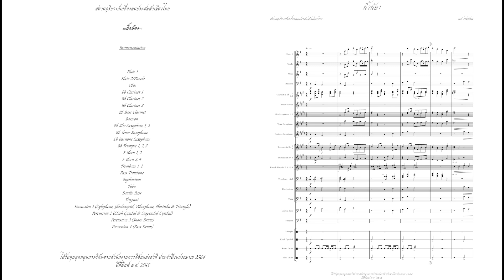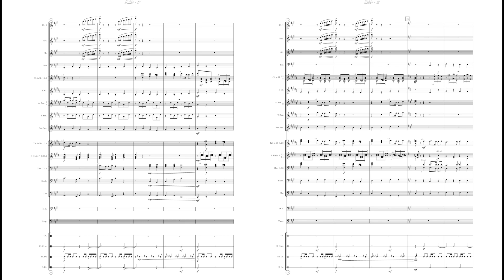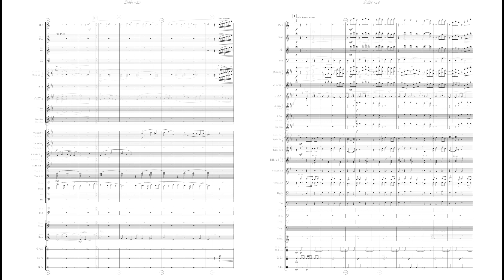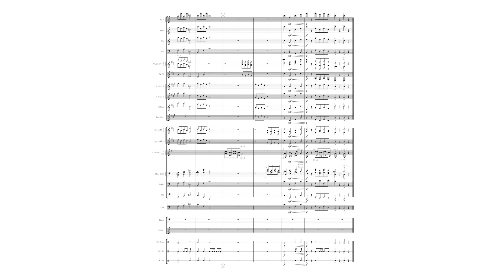6.นิ้วน้อง (Baby Fingers)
Baby Fingers

Composed by Yos Vaneesorn
Conducted by Chanasak Wongweerawinit
Performed by Siamduriyang Wind Symphony

Getting printed scores complies with program liner (limited quantity)

ประพันธ์โดย ยศ วณีสอน
อำนวยเพลงโดย ชนะศักดิ์ วงษ์วีระวินิจ
บรรเลงโดย วงดุริยางค์เครื่องลม"สยามดุริยางค์"
ควบคุมการบันทึกเสียง ประทีป เจตนากูล

จ้ำจี้มะเขือเปราะ
 พจนานุกรมฉบับราชบัณฑิตยสถาน อธิบายคำว่า "จ้ำจี้" ไว้ว่า เป็นการเล่นชนิดหนึ่งของเด็ก รูปแบบของการเล่นชนิดนี้ นำไปใช้ในคำว่า "จ้ำจี้จ้ำไช" หมายถึงอาการที่พร่ำพูดพร่ำสอน เด็กในภาคใต้เรียกการเล่น "จ้ำจี้" เรียกว่า “จุ้มจี้”ภาคตะวันออกเฉียงเหนือ เรียกว่า จ้ำหมู่หมี่ เสถียรโกเศศ (พระยาอนุมานราชธน) กล่าวว่า การเล่นจ้ำจี้ของเด็กสันนิษฐานว่าน่าจะเป็นเรื่องของผู้ใหญ่มาก่อน สมัยก่อนเมื่อจะฆ่าศัตรูที่จับมาได้เพื่อบูชายัญ เมื่อไม่ทราบว่าจะเลือกฆ่าคนไหนก่อนถึงจะถูกใจเทพเจ้า จะใช้วิธีเสี่ยงทาย “จ้ำจี้” ภายหลังเมื่อไม่มีการเลือกคนเอามาบูชายัญแล้ว เด็กก็เลียนแบบเรื่องการบูชายัญที่เคยเห็นผู้ใหญ่ทำสืบต่อเอามาแปลงเป็นการละเล่นของตน (เสถียรโกเศศ, 2546) บทขับร้องของการเล่น "จ้ำจี้มะเขือเปราะ" ใช้ภาษาท้องถิ่นในการเล่น และมักมีเนื้อร้องแตกต่างกันออกไป ไม่ใช้อุปกรณ์ในการเล่น ไม่จำกัดจำนวนผู้เล่น
 วิธีการเล่น
 ผู้เล่นนั่งล้อมเป็นวงกลม แบมือทั้งสองข้างลงบนพื้น คนหนึ่งเป็นคนจี้โดยใช้นิ้วชี้จิ้มไปที่นิ้วของผู้เล่นรอบวง พร้อมทั้งร้องเพลงประกอบ เมื่อร้องเพลงจบนิ้วจี้ที่นิ้วใครคนนั้นต้องพับนิ้วนั้นเก็บแล้วเริ่มใหม่เช่นเดิม ถ้าผู้เล่นคนใดพับนิ้วมือหมดก่อนต้องออกจากการเล่น คนสุดท้ายจะถูกเพื่อนกินโต๊ะโดยให้นั่งหมอบ เพื่อนจะช่วยกันสมมุติอาหารต่าง ๆ วางบนโต๊ะแล้วทำท่าหยิบกิน
"จ้ำจี้มะเขือเปาะ กระเทาะหน้าแว่น
พายเรืออกแอ่น กระแท่นต้นกุ่ม
สาวสาวหนุ่มหนุ่ม อาบน้ำท่าไหน
อาบน้ำท่าวัด เอาแป้งที่ไหนผัด
เอากระจกที่ไหนส่อง เยี่ยมเยี่ยมมองมองนกขุนทองร้องกรู๊"